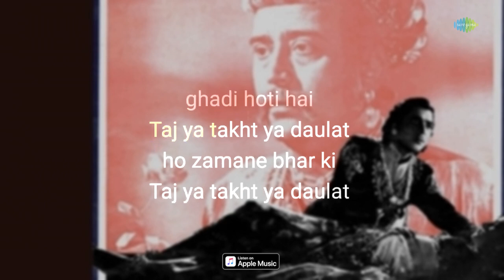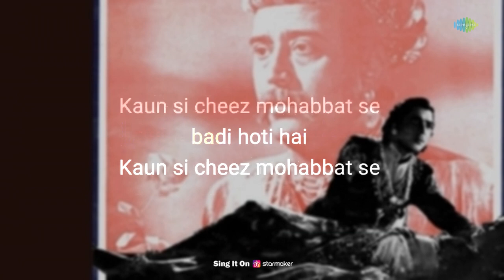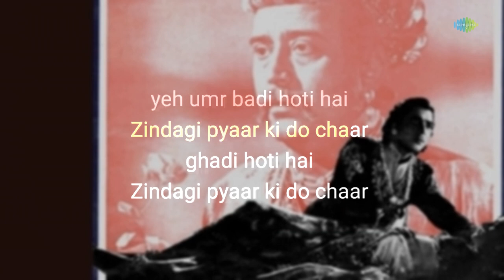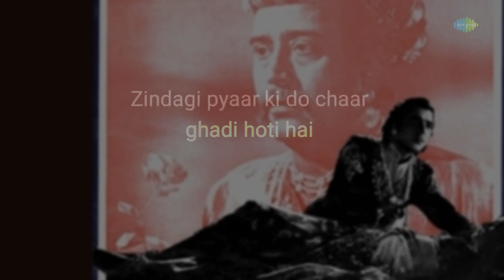Zindagi Pyar Ki Do Char Ghadi - Karaoke With Lyrics | Hemant Kumar | Old Hindi Song Karaoke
If you're in the mood to sing your heart out, you can grab the mic and join in on this fun karaoke session with "Zindagi Pyar Ki Do Char Ghadi" written by Rajendra Krishan and composed by C. Ramchandra.

Credits:

Song: Zindagi Pyar Ki Do Char Ghadi
Artist: Hemant Kumar
Music Director: C. Ramchandra
Lyricist: Rajendra Krishan